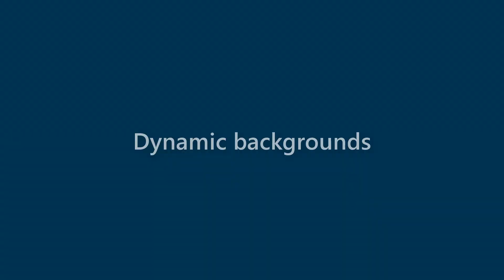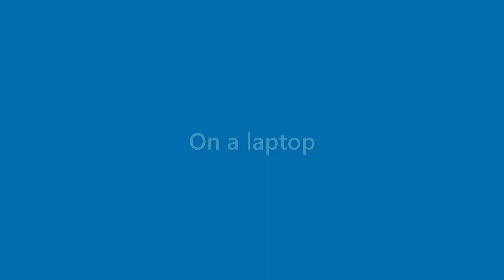Presley Gardner - appearance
Name Look - Presley Gardner - appearance. In this video we present "Presley Gardner" name look and feel in various scenarios.
This video will cover:
How does "Presley Gardner" look as a personal letterhead?
How does "Presley Gardner" look on a business card?
How does "Presley Gardner" look on a computer/laptop screen?
How does "Presley Gardner" look with different background colors?
How does "Presley Gardner" look with various fonts?